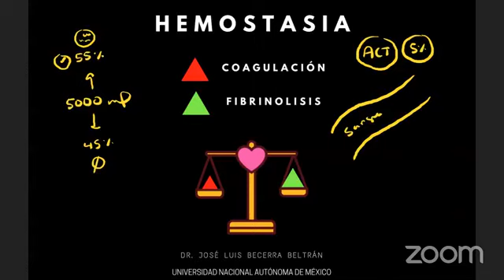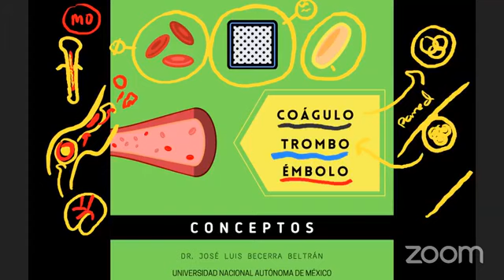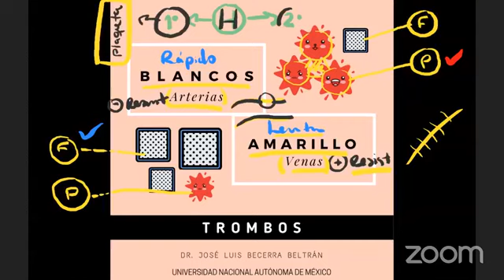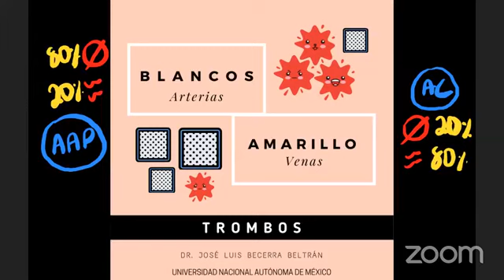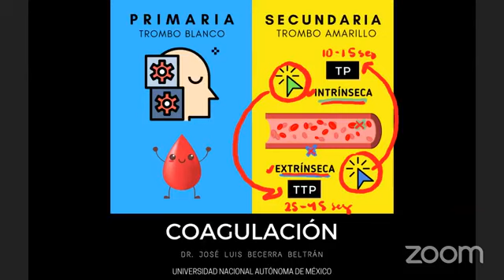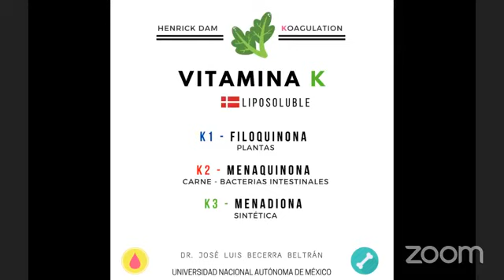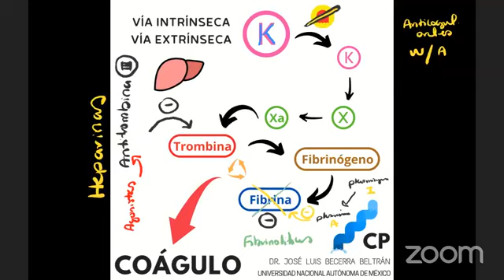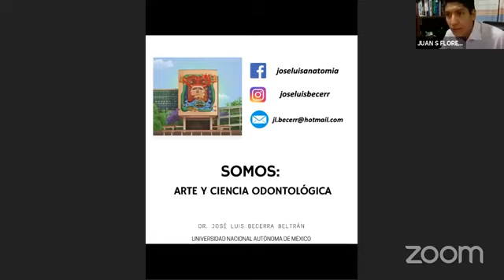►Anticoagulantes y Hemostáticos en Odontología | Dr. José Luis Becerra Beltrán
Como en tu Facultad 📹
🎤Ponente: Dr. José Luis Becerra Beltrán
📖Tema: Anticoagulantes y Hemostáticos en Odontología
y en Instagram encuéntranos como @arteycienciaodontologica